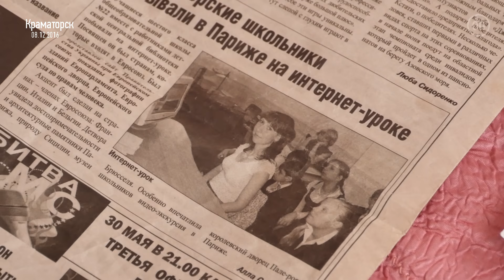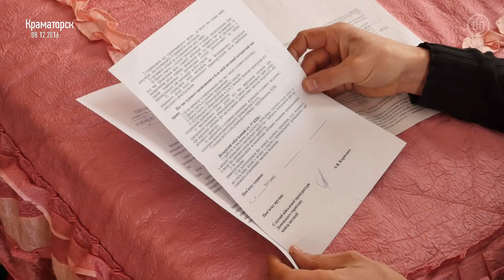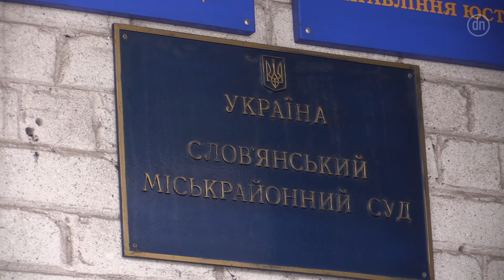"Никто ничем не помог", - пострадавшая в ДТП с участием военных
29 ноября 2014 года на трассе Киев-Харьков-Довжанское недалеко от Славянска произошло ДТП с участием военного автомобиля Урал и Toyota Carola.  Водитель Урала двигался со стороны Чугуева в направлении Славянска. Иномарка ехала в направлении Харькова из Краматорска. В результате ДТП одна пассажирка погибла на месте, водитель и ещё двое пассажирок были госпитализированы.